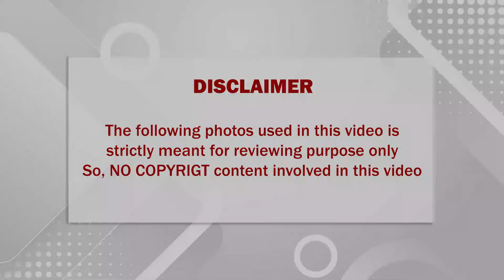🔴 சற்றுமுன் தீவிரசிகிச்சை பிரிவில் அனுமதிக்கப்பட்டுள்ள பிரபல தமிழ் நடிகை; கதறியழுத கணவர்&குழந்தைகள்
சற்றுமுன் தீவிர சிகிச்சை பிரிவில் அனுமதிக்கப்பட்டுள்ள பிரபல தமிழ் நடிகை; கதறியழுத கணவர் மற்றும் குழந்தைகள்